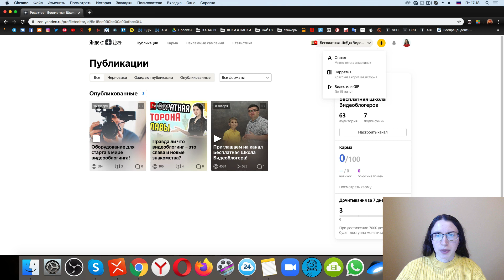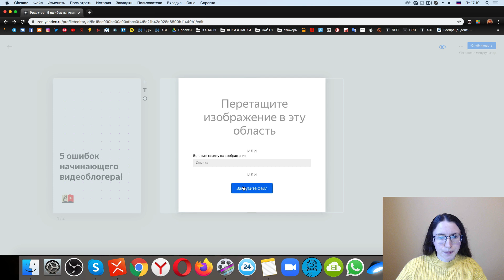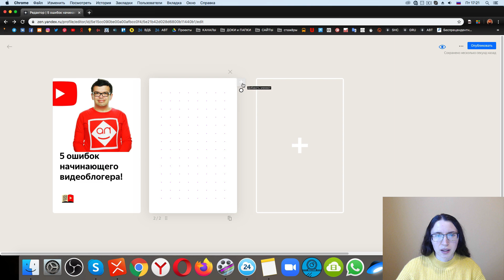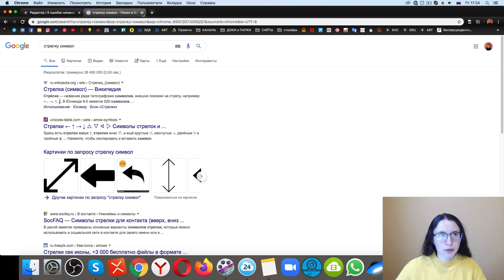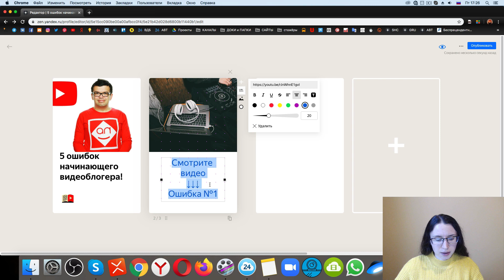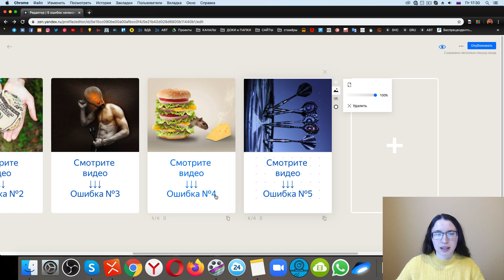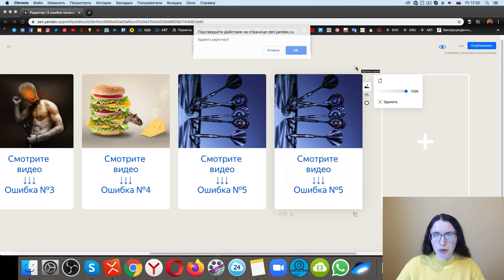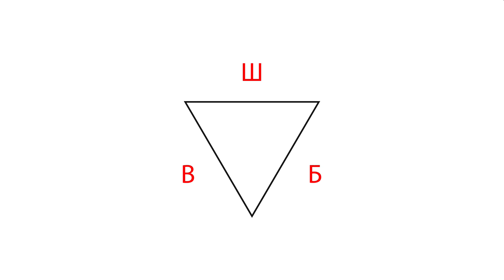Как создать нарратив в Яндекс Дзен. Нарратив из видео в YouTube!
Учимся делать нарратив из видео в YouTube для продвижения своего YouTube канала и видео! Смотрите пошаговый мастер-класс, как создать нарратив в Яндекс Дзен.

Хотите начать делать свой ДОХОДНЫЙ канал? Приглашаем Вас в клуб 100по100